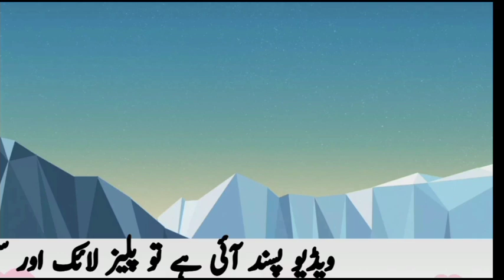my reply to Akhtar abbasi sports channels propaganda